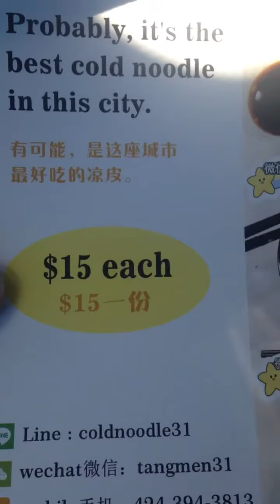Probably it's the best cold noodle in this city unbiased unsponsored unscripted review